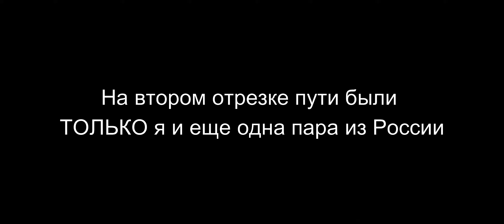Выпуск 6. В Ущелье Саклыкент своим ходом. Saklikent kanyon Fethiye Turkey. Saklikent from Oludeniz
Это лучшая экскурсия в моей жизни, по крайней мере, пока.
Видеоинструкция о том, как попасть в СаклыкентСамостоятельно. Что посмотреть, кроме ЛикийскаяТропа? Как сделать максимум эффекта за минимум затрат - смотрите в этом выпуске.
смотрите другие мои выпуски из цикла ТурцияСвоимХодом .